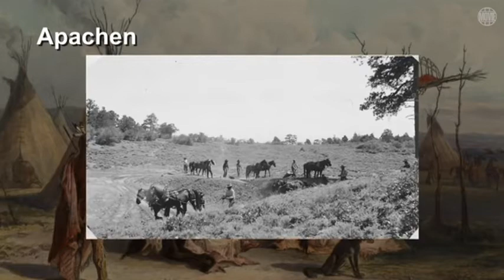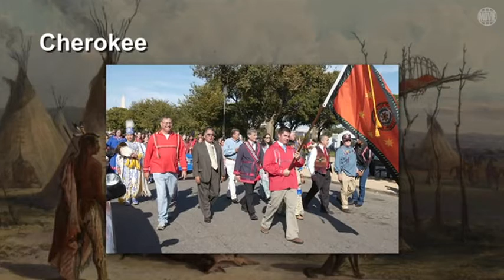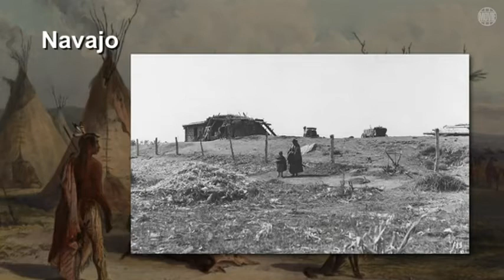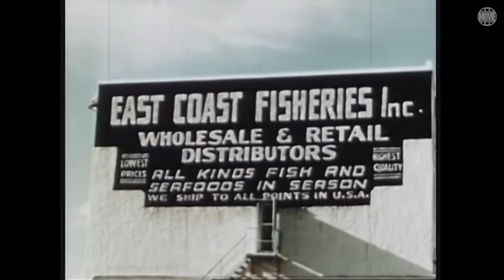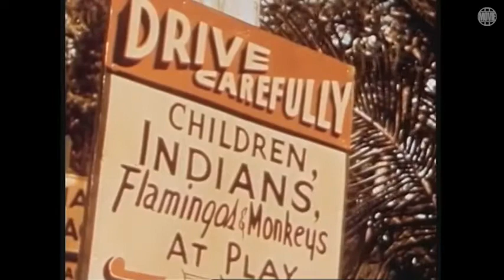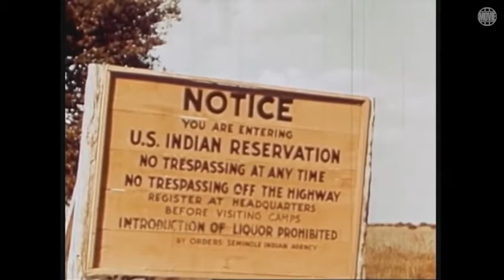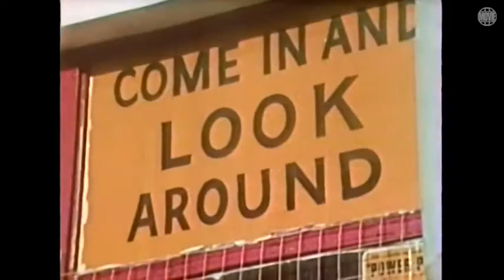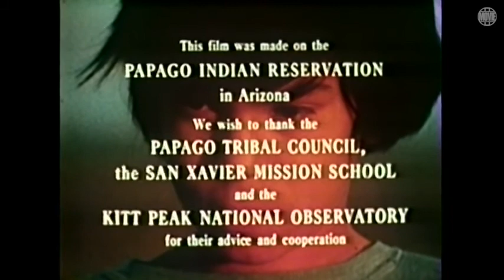Indianer Dokumentation (Deutsch)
Mythen und Legenden ranken sich um die großen nordamerikanischen Indianerstämme der Apachen, Cherokee und Sioux. Vor der Eroberung Amerikas lebten hunderte Indianerstämme in Nordamerika, die sich unberührt von der Zivilisation entwickeln konnten. Mit der Eroberung durch die Weißen sollte sich die Kultur der Stämme drastisch ändern. Doch durch blutige Eroberungskriege verloren die Indianer nicht nur ihre Identität, sondern auch ihr eigenes Land. Diese packende Dokumentation zeichnet ein lebendiges Bild der Indianer vor und nach der Entdeckung Amerikas durch Christoph Kolumbus.

Doku aus dem Jahr 2003
Regie
Bert Salzman

Produzent:
Robert j. Kaplan

Drehbuch
Bert Salzman

Die Geschichte der Indianer-Hörbuch
Überall, wo der weiße Mann die Erde berührt, ist sie wund.

"Das Gewissen", sagte einmal ein alter Indianer, "ist ein kleines dreieckiges Ding in meinem Herzen. Es steht still, wenn ich gut bin. Tue ich aber Böses, dreht es sich, und die Kanten tun dann sehr weh. Am schlimmsten ist es aber, wenn ich oft böse bin, denn dann stumpfen die Kanten ab, und ich spüre die Schmerzen nicht mehr."

Indianische Weisheit